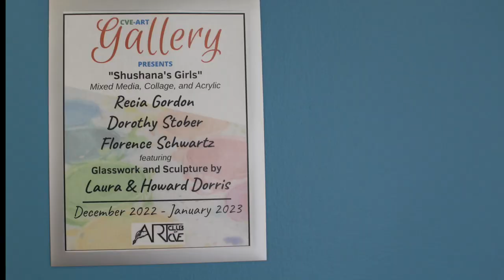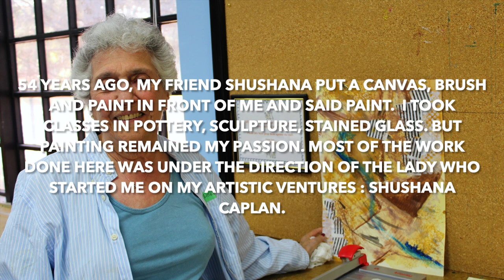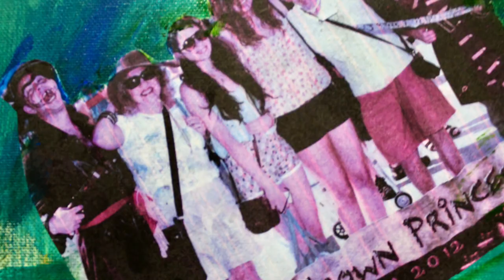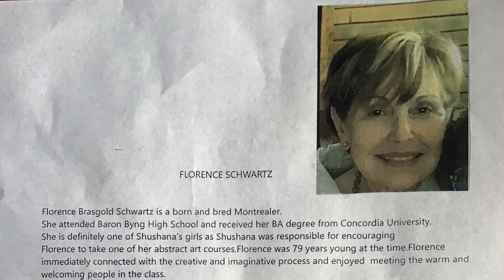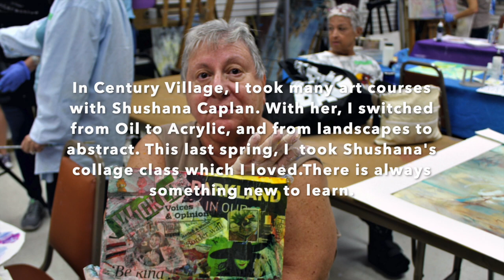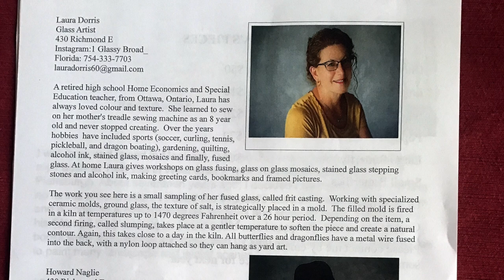2022 12 15 Art Gallery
The CVE Art Gallery is now presenting Shushana's Girls : Recia GORDON, Dorothy STOBER and Florence SCHWARTZ. The three of them found an artistic inspiration in Shushana's classes.
And Laura Dorris is showing her fused glass, and Howard Naglie his sculptures.
Do not miss this art exhibition.